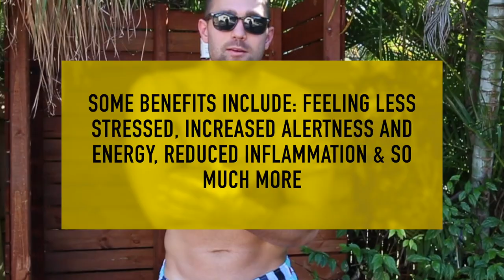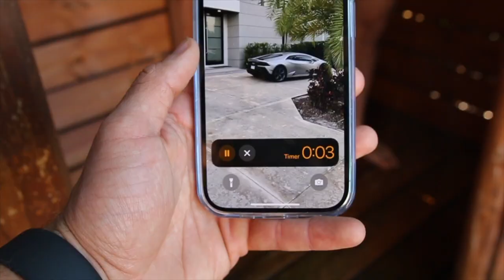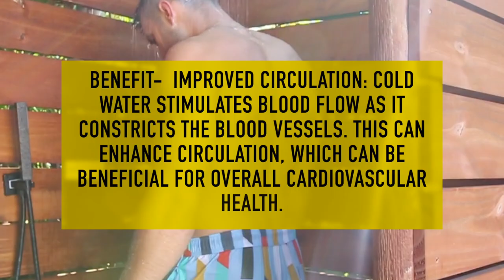I Took Cold Showers For 30 Days Straight | This Is What Happened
In this video I take cold showers for 30 straight says, and here is what happened.